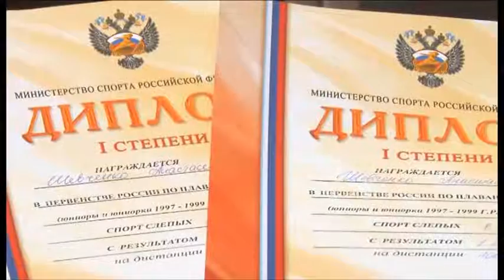Двое анапских спортсменов начали подготовку к Паралимпийским играм